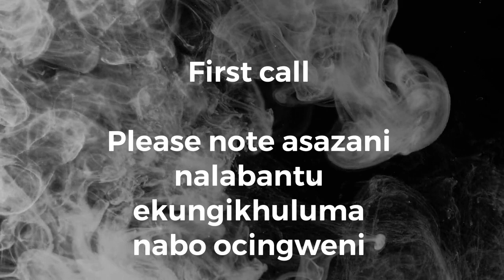Ukushela ocingweni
Archrose publishers

Pure N Black

OnEdje entertainment

Sthembile Ngwenya